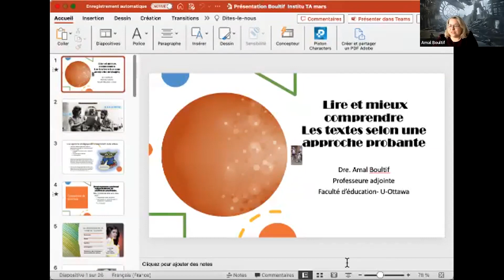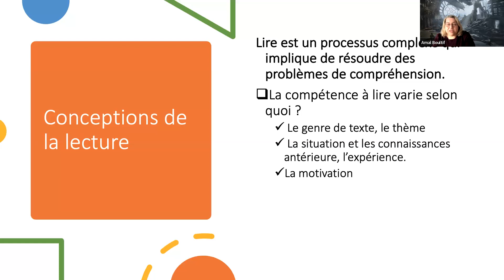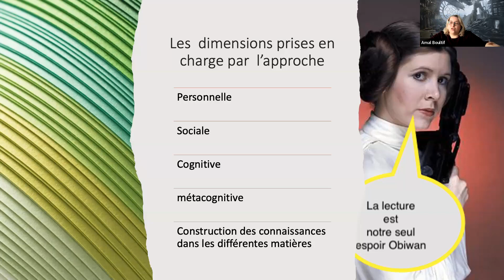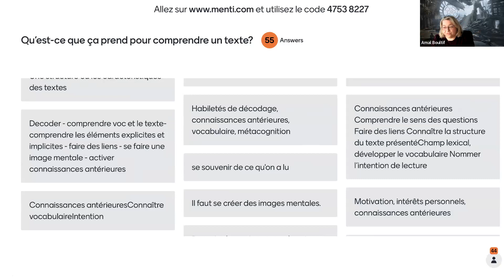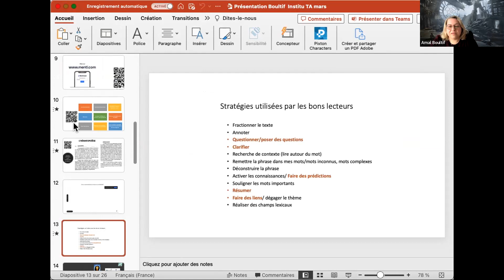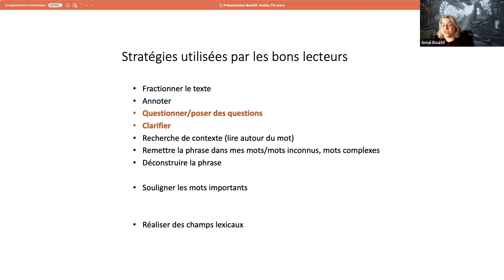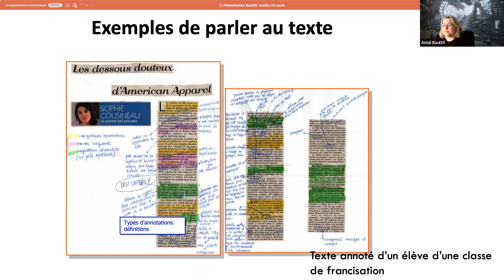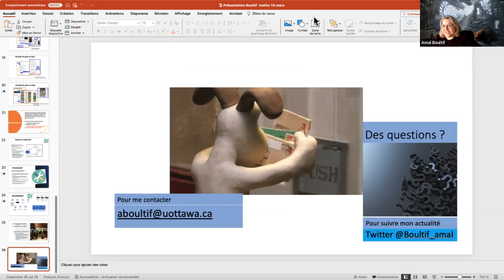Former à la lecture stratégique pour lire et mieux comprendre divers textes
Présenté par Dre Amal Boultif

La compréhension en lecture est une compétence disciplinaire et transversale qui est en lien direct avec la réussite scolaire des élèves. En effet, le long de leur scolarité, les apprenants doivent d’abord lire pour comprendre, puis rapidement lire pour apprendre dans d’autres disciplines. Les élèves qui éprouvent des difficultés en lecture sont considéré comme étant à risque d’échec et de décrochage scolaire, selon de nombreuses recherches. Ce webinaire s’inscrit dans le courant d’enseignement stratégique de la lecture et vous permettra de prendre connaissance d’une approche probante pour enseigner la compréhension de la lecture au moyen de stratégies d’enseignement et d’outils stratégiques. Dans cet atelier des routines et des approches seront modelées et des exemples concrets vous seront présentés. Vous pourrez adapter cette approche et ces outils à vos milieux scolaires et aux besoins spécifiques de vos élèves, tout en développant leur autonomie en lecture.

Lors du webinaire, les participants apprendront à :
- mieux comprendre vos propres processus de lecture,
- de les transposer aux élèves et
- acquérir et de développer une approche personnalisée de l’enseignement de la lecture auprès de publics variés.